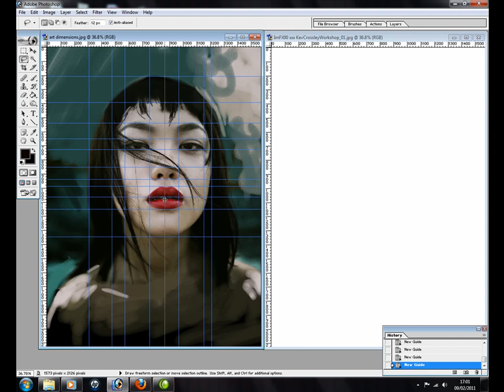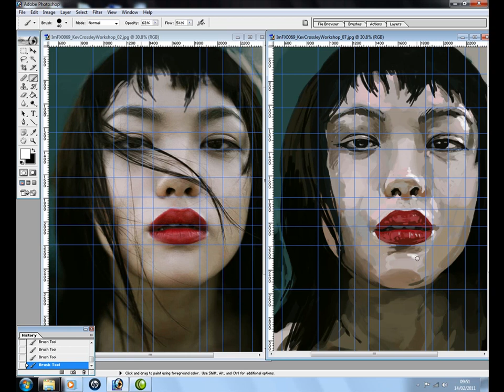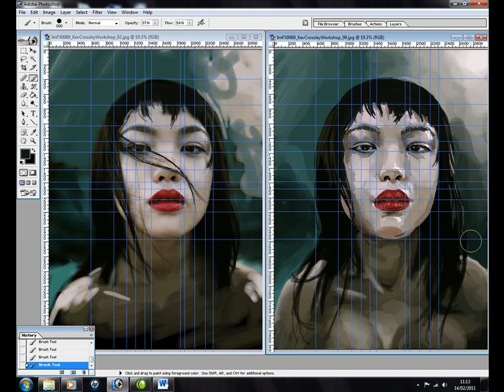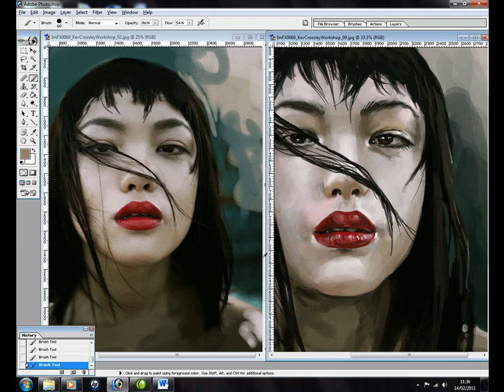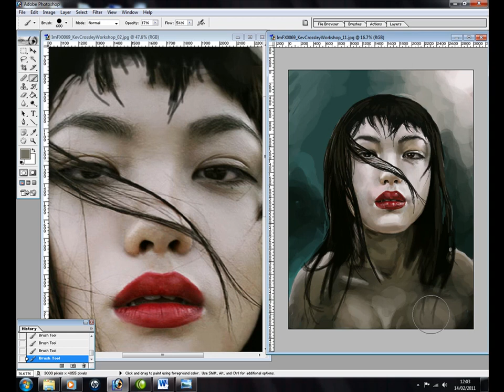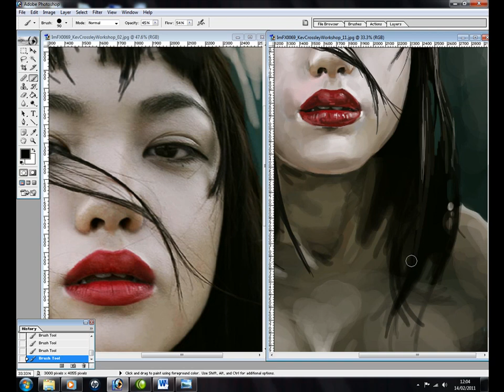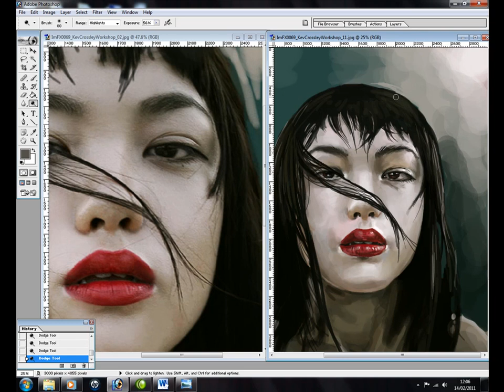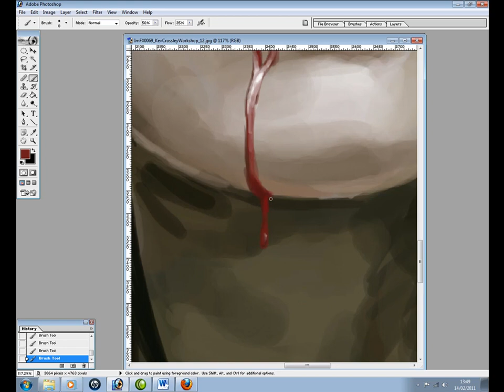Paint perfect portraits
This video by Kev Crossley came with a step-by-step Photoshop tutorial, featured in ImagineFX magazine issue 69.